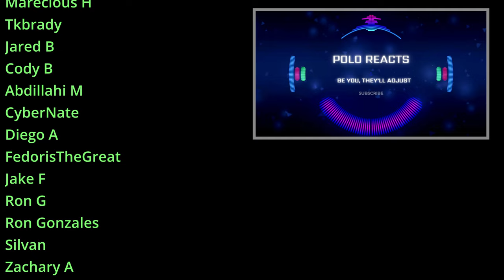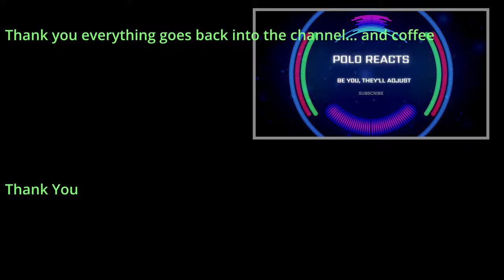SOILWORK Spectrum Of Eternity (Reaction!!) Subscriber REQUEST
If you want to send me books, memorabilia, LPs, or any other gifts you can do that at the address below. Thank you!